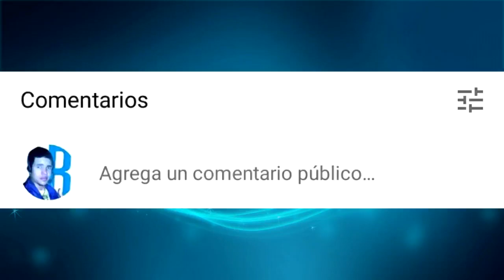COMO ENCENDER UNA FUENTE DE PODER ((2023))